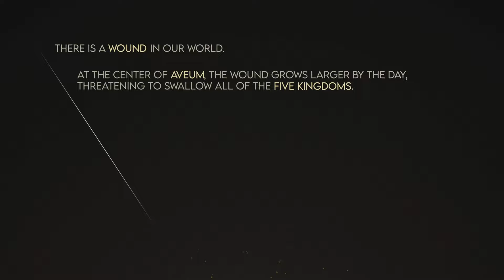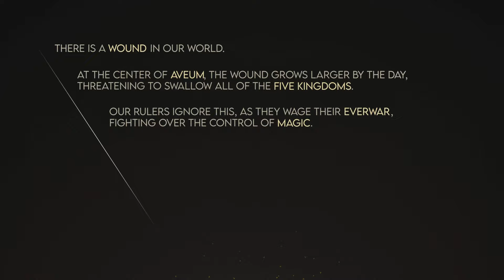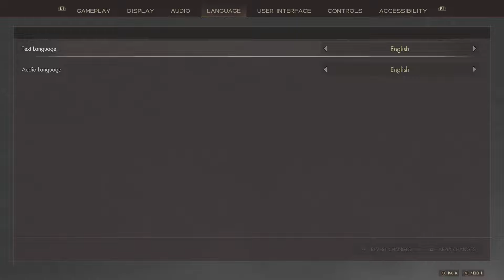Immortals of Aveum_20240402160703